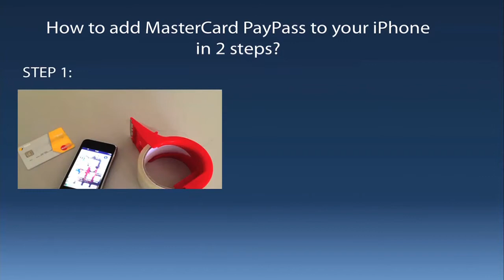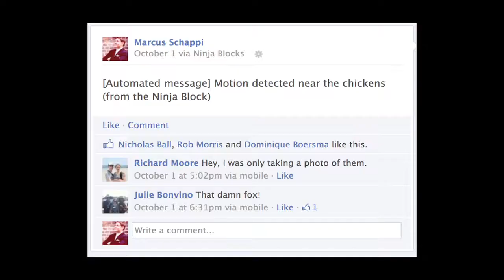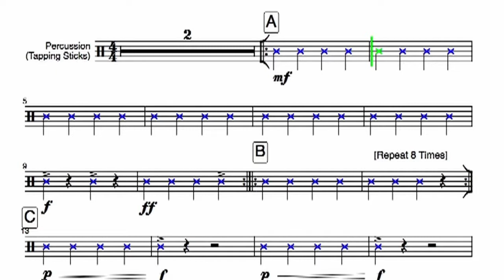Tech23 2012 Highlights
Highlights from Tech23 2012! for photos, company descriptions, and presenter bios